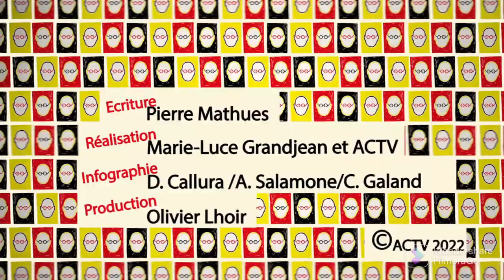Le mot CUISTAX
Aujourd'hui, le mot Cuistax.
Véhicule de promenade à pédales,  en usage sur le littoral. En France, le cuistax s’appelle Rosalie. Allez … Franchement, … c’est joli mais ça ne veut rien dire. Rosalie, c’est comme Marguerite, c’est un prénom pour une vache. En Belgique, le cuistax s’appelle cuistax, comme ça, on sait ce que c’est. C’est un taxi qu’on pousse avec ses cuisses. Pas besoin d’expliquer.

Diffusion ce 16 avril 2022 à 12h30 sur Antenne Centre et les télés de proximité.

Made in Belgium Pierre Mathues
Coproduction Antenne Centre.

Aujourd’hui, le mot cuistax.  Nom masculin. Véhicule de promenade à pédales,  en usage sur le littoral.
Il y a encore plus de 54 loueurs de cuistax sur la côte belge. La plupart des cuistax ont 4 roues.  Certains n’en ont que 3. Un cuistax à deux roues, ça n’existe pas.  C’est un vélo. Non, ça, ce n’est pas des cuistax, ça … Il y a des cuistax à une place, à 2 places, à 3 places, à 8 places.  On peut même accrocher une remorque et emporter Pépé. En général, ceux qui ont les places derrière, ils se la coulent douce. Ils sucent un Frisko, ils mangent une gaufre.  En France, le cuistax s’appelle Rosalie. Allez … Franchement, … c’est joli mais ça ne veut rien dire. Rosalie, c’est comme Marguerite, c’est un prénom pour une vache. En Belgique, le cuistax s’appelle cuistax, comme ça, on sait ce que c’est. C’est un taxi qu’on pousse avec ses cuisses. Pas besoin d’expliquer.  En anglais, ça s’appelle un kart.  Allez, kart, c’est moche comme nom. Kart qui vient de l’ancien français charrette et du normand carette. Ça fait kart.   En Belgique, il n’y a pas de kart, mais des cartes de fidélité !  Si vous venez toute la semaine, vous avez une heure gratuite à la fin de la semaine. Petit conseil : partez face au vent ! Vous pédalez une demi-heure face au vent. Et puis vous faites demi-tour et vous revenez peinards avec le vent dans le dos.  Ceux qui se mettent derrière, ils ne pédalent pas, hein.
Un petit conseil, partez face au vent, quand vous êtes fatigués, vous faites demi-tour avec le vent dans le dos ! Mais on va peut-être aller dans les Ardennes avec … Non ? Vous êtes dopés! Tant qu’on y est … Contrôle anti-dopage !